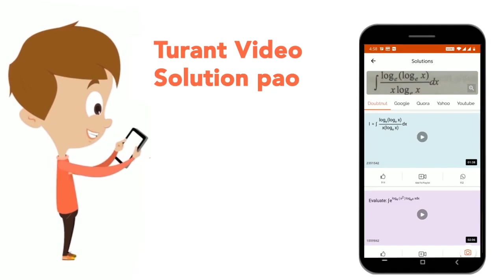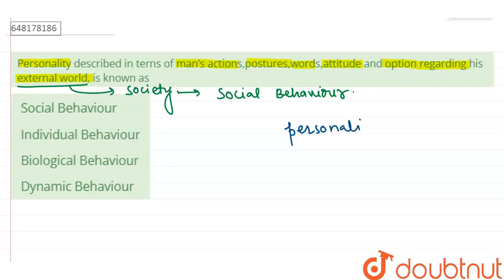Personality described in terns of man’s actions,postures,words,attitude and option regarding his...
Personality described in terns of man’s actions,postures,words,attitude and option regarding his external world, is known as
Class: 14
Subject: CDP
Chapter: PRACTICE SET-6
Board:CTET

👉 Have Any Query? Ask Us.